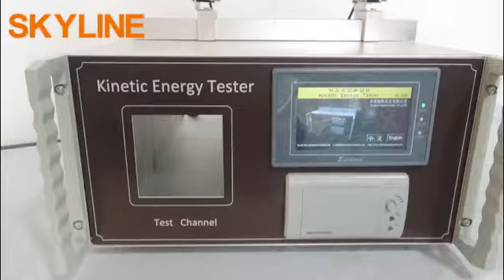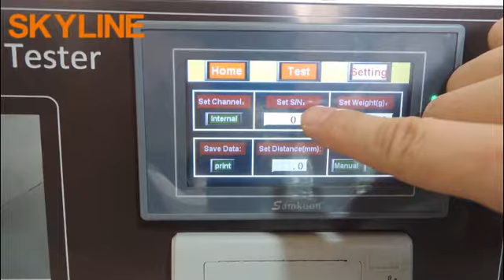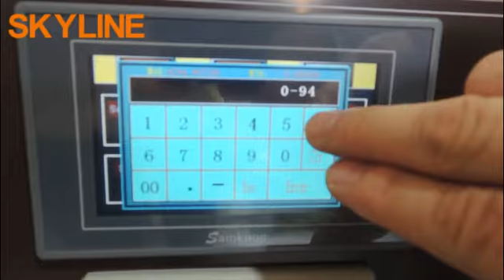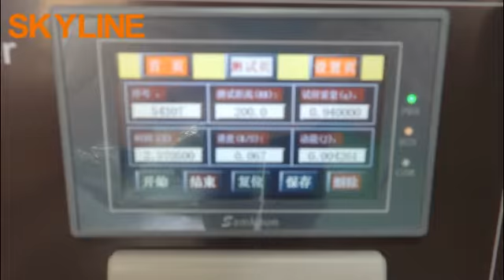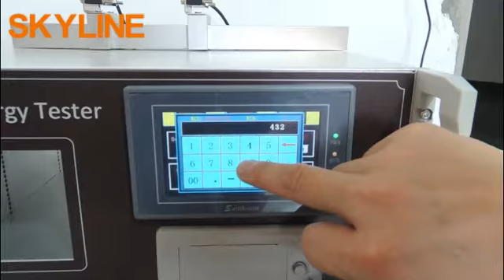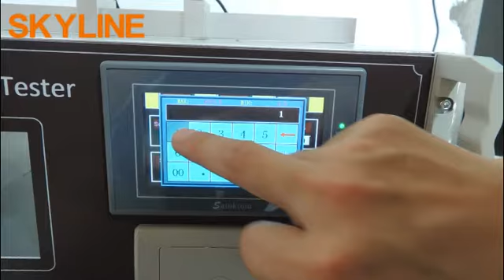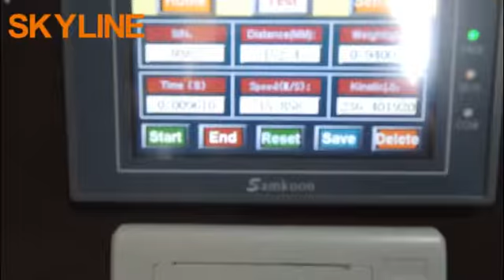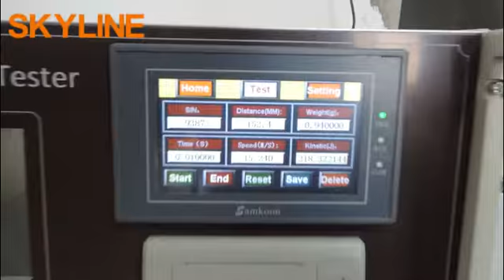Touch Screen Kinetic Energy Tester With Printer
This device comes with a printer.
The instrument is mainly used to test the kinetic energy of the projectile toy, so that the ejection component of the toy passes the test tube of the instrument or the two sensors of the external test component, and the time taken by the toy ejection component to pass a certain distance is measured, and the movement is calculated. energy. Inspect the safety performance of the catapult toy for infants or children.